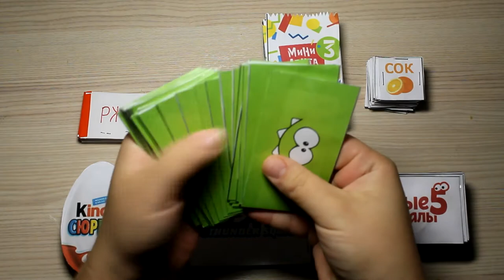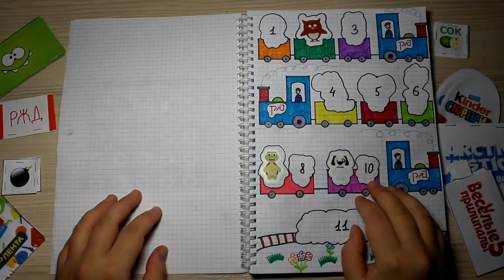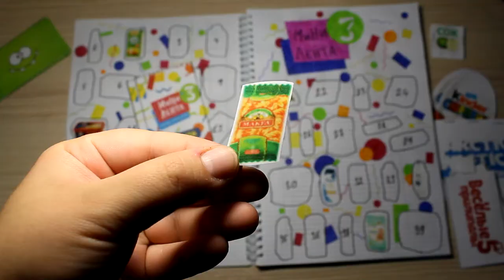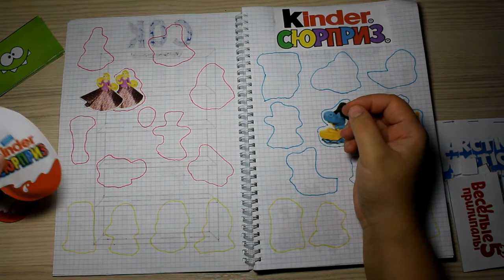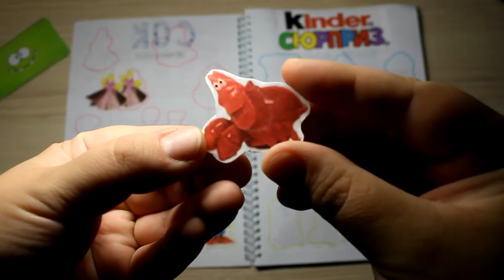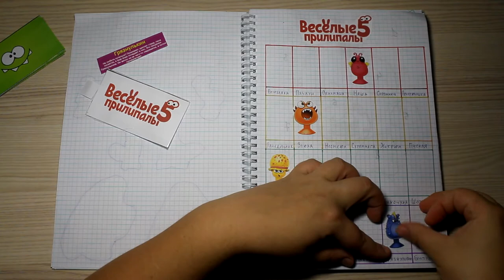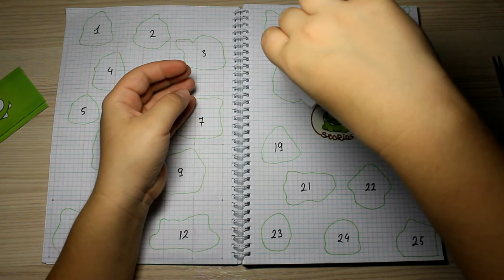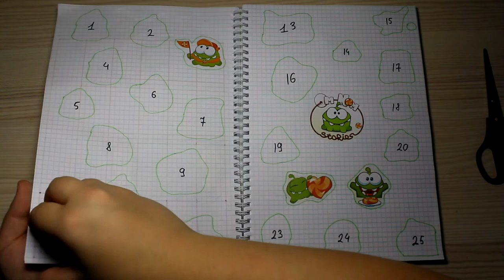Бумажные сюрпризы / Новая коллекция Ам Ням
Распаковка бумажных сюрпризов. Ещё одна новая коллекция для бумажного каталога 😍

Привет, ребята!